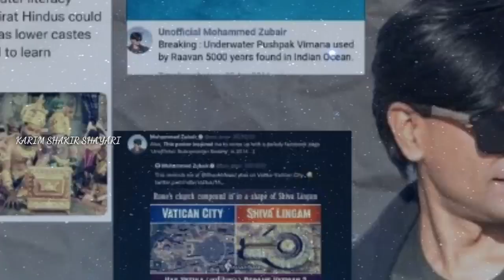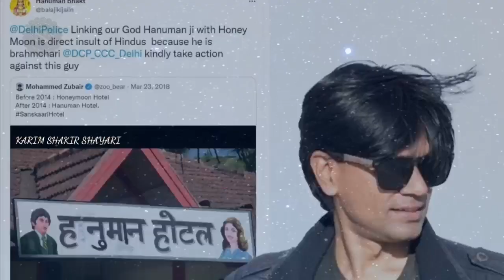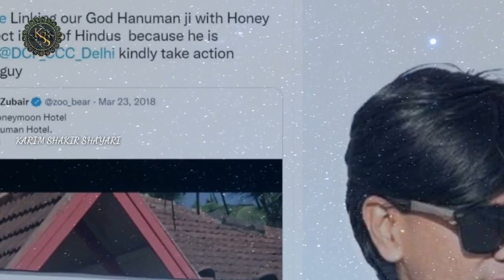mohammad zubair alt news | mohammed zubair par nazam | Kaisi Sarkar Hai? new naat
🍷🍷🍷🍷Assalamu Alaikum🍷🍷🍷🍷
Welcome to "KARIM SHAKIR SHAYARI" Channel

🖥️ This is The "KARIM SHAKIR SHAYARI" channel, where we upload beautiful Naat, Hamd, Nazm, Ghazal, Rukshati and Islamic discussion etc.I request all of you guys support us so that we can upload more useful videos

Lyricist    (🖋) : Karim Shakir
Vocalist  (🎤) : Binte Hameed
Editor      (🖍) : Karim Shakir
Lyrics      (🎶) : Kaisi Sarkar Hai Kaisi Sarkar Hai?
Channel  (🎥) : @KARIM SHAKIR SHAYARI

Your Query:-

emotional nazam
emotional nasheed
emotional kalam